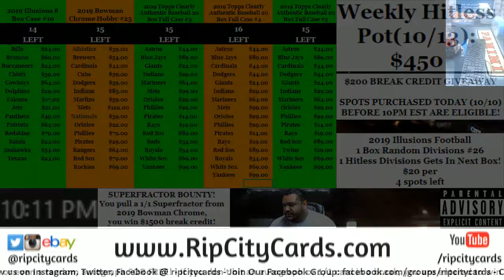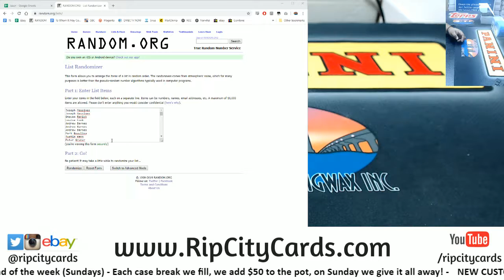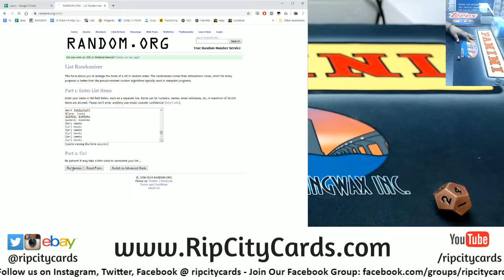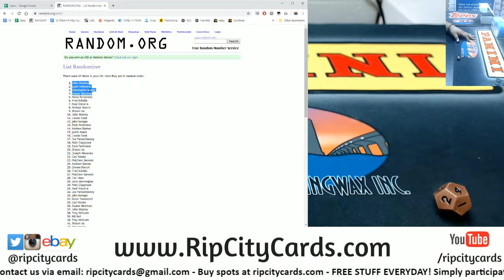$200 Break Credit Giveaway 10/10 RCC